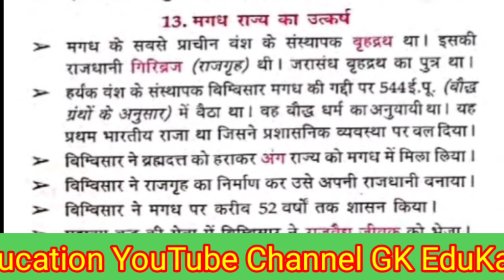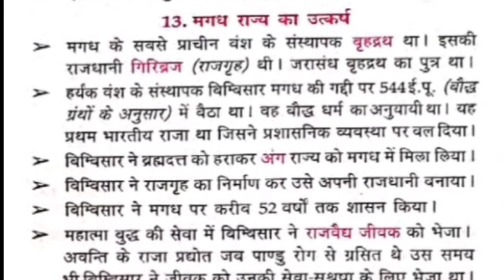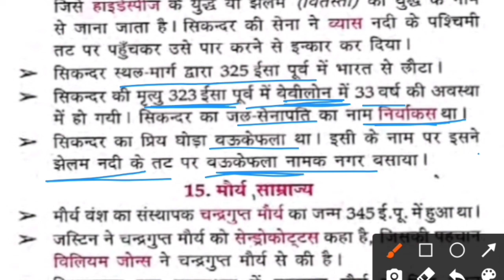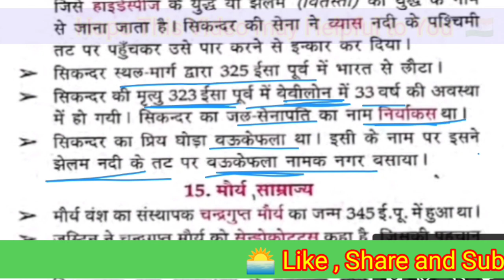Lucent GK Book- भारतीय इतिहास Part 9 | मगध राज्य और उस पर शासन करने वाले वंश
ये Lucent GK Book की भारतीय इतिहास (Indian History) का भाग-9 है जिसमें Cover किया जाएगा:

♦ मगध साम्राज्य और मगध राज्य के वंश |
♦ हर्यक वंश, शिशुनाग वंश, नंद वंश, मौर्य वंश |
♦ बिम्बिसार, अजातशत्रु, उदयिन, नागदशक |
♦ शिशुनाग, कालाशोक, नंदिवर्धन |
♦ महापद्मनंद, घनानंद |
♦ सिकंदर, पोरस राजा, हाइडेस्पेज का युद्ध |
etc.

Important Videos Links:

Lucent GK Book- भारतीय इतिहास Part 8 | इस्लाम धर्म | ईसाई धर्म | पारसी धर्म | Link:

Lucent GK Book- भारतीय इतिहास Part 5 | Mahajanpad and Jain Religion | महाजनपद और जैन धर्म

Jaihind! JaiBharat!🇮🇳🇮🇳